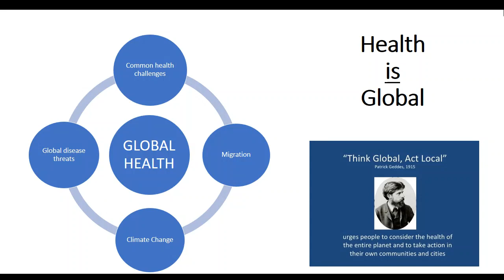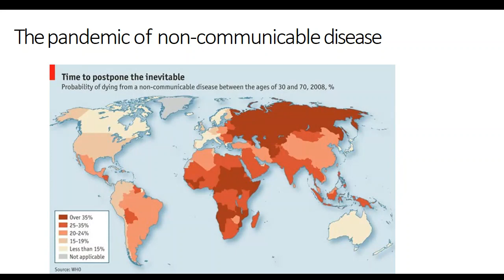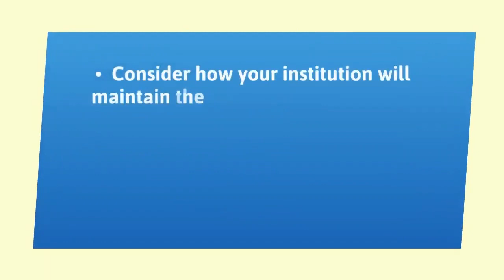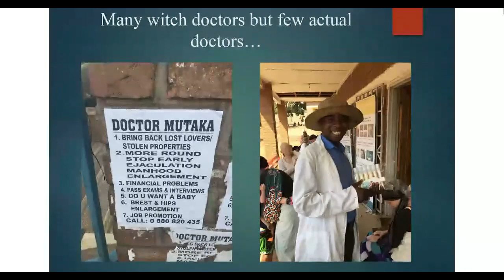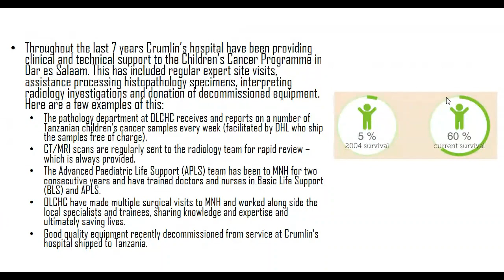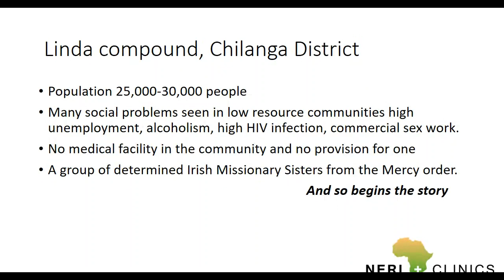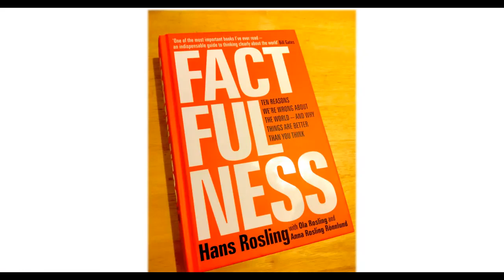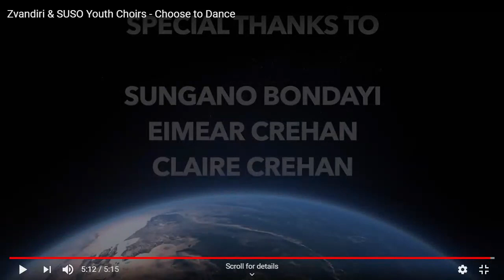Introduction to Global Health - Webinar For Students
This presentation by Nadine Ferris France, Executive Director of the Irish Global Health Network, and Dr Brendan O'Shea Assistant Adjuvant Professor in Primary Care and Public Health at Trinity College Dublin and Specialist in General Practice & Occupational Medicine (December 2020) moves rapidly beyond the theory, and well into the practice of Global Health.

It was originally presented to senior medical students in Trinity, with the learning objective of bringing people into the Global Health space,

While designed for Senior Medical Undergraduates, it almost certainly has a broader appeal, largely because of the great diversity of GH Projects detailed. Listener's from all backgrounds are challenged to closely consider why and how they might become Global Health Practitioners in 2021.